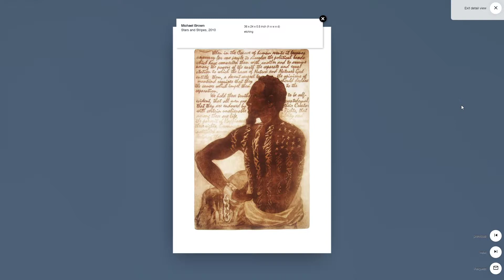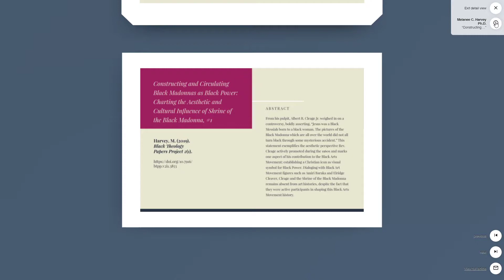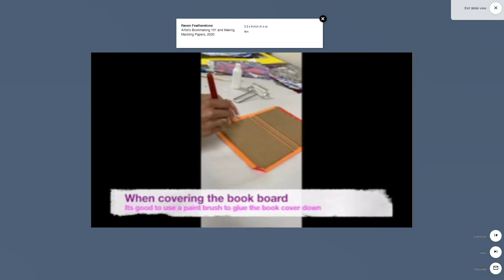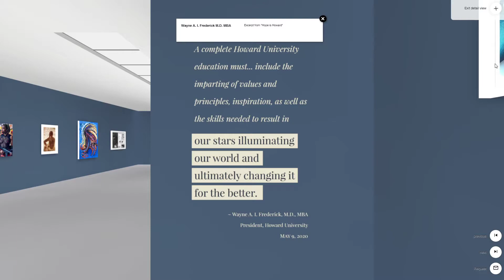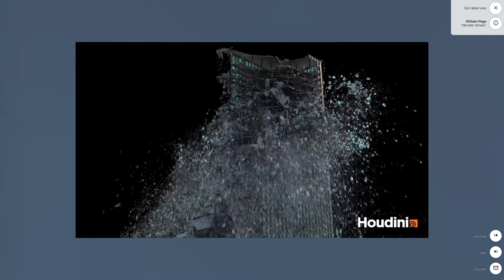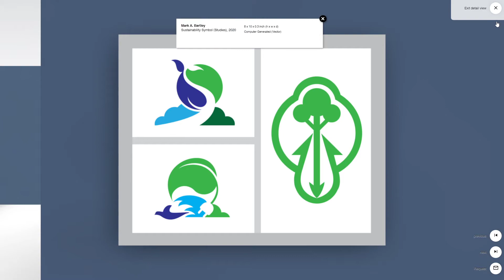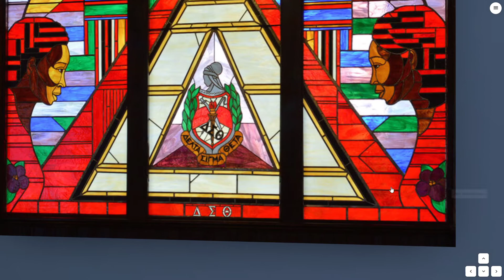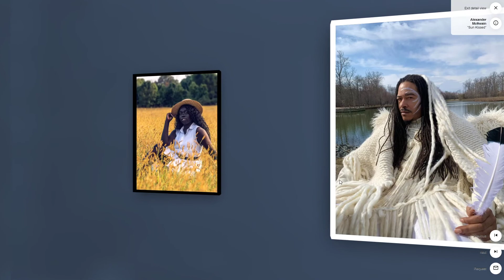Howard University Department of Art 50th Faculty Exhibition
Saturday, May 9th to Friday, July 31, 2020

The Howard University Department of Art is proud to present its first virtual faculty exhibition.

The 50th Faculty Exhibition marks a significant milestone in the history of the Department of Art. Since our founding in 1921, exemplary faculty have progressively advanced the visual art discourse. The Department of Art faculty have served as a fount of artistic knowledge for cultural trends and cutting-edge creative technologies in facilitating the highest quality of artistic skills, scholarly research, and critical visual commentary. We build on the stellar traditions of legacy artist-scholars, James V. Herring and James A. Porter, as well as those whose artworks inaugurated the first faculty exhibitions such as: Loïs Mailou Jones, Albert V. Carter, Jeff Donaldson, Alexander “Skunder” Boghossian, Ed Love, and Tritobia Hayes Benjamin.

We would like to also acknowledge an In Memoriam to our late faculty members Floyd W. Coleman (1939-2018), Raymond G. Dobard (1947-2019), Michael B. Platt (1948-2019), and David C. Driskell (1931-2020) for their notable contributions to Howard and the art world.

While the unprecedented COVID-19 Pandemic bars access to the physical space at the University, we are unwavering in our dedication to forge an innovative future while honoring our legacy. This year’s exhibition bears witness to the department’s tenacious perseverance.

We invite you—near and far—to take a virtual walk through our faculty’s creative research and artistic expressions in the 50th Faculty Exhibition.